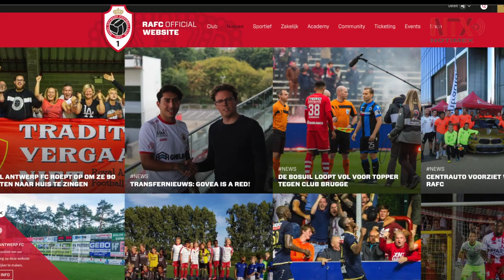Omar Govea se mantiene en Liga de Bélgica con Royal Antwerp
Este jueves se hizo oficial que el mediocampista mexicano Omar Govea jugará la próxima temporada con Royal Antwerp Football Club, de la primera división de Bélgica.